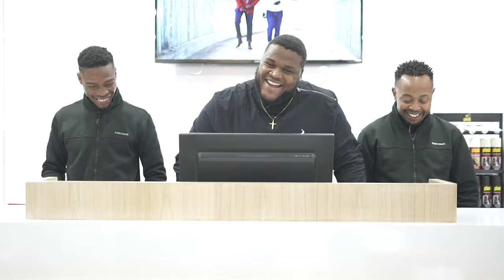Tshepo dressed Dean like A$AP Rocky | Styled By Me - Ep 5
Watch to see the twist the contestants were not anticipating...

In this episode of Styled By Me, both contestants, Dean and Tshepo revealed similar interests, but the results of their chosen outfits were miles apart.

Dean's challenge was to dress Tshepo for the Durban July and Tshepo's challenge was to dress Dean for a live performance.

Let us know which outfit was your favourite.